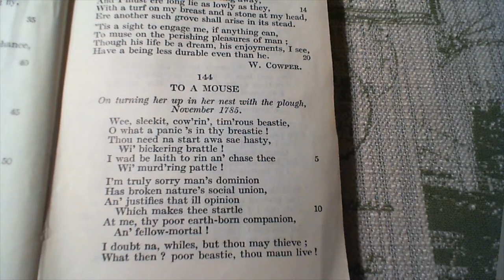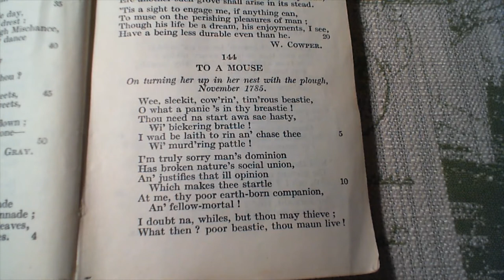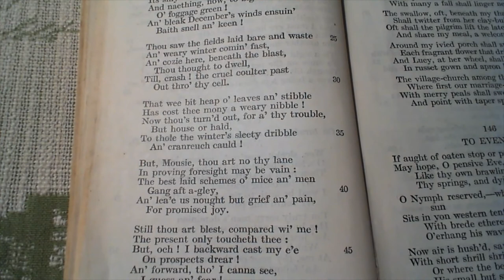To A Mouse - R. Burns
144 To A Mouse
The one-hundred and forty-fourth poem in the collection.  (* additional details below)

NOTES FROM THE BACK OF THE BOOK:

sleekit: sleek; bickering brattle: flittering flight; laith: loth; pattle: ploughstaff; whyles: at times; a daimen icker: a corn-ear now and then; thrave: shock; lave: rest; foggage: aftergrass; snell: biting; but hald: without dwelling-place; thole: bear; cranreuch: hoarfrost; thy lane: alone; a-gley: off the right line, awry.